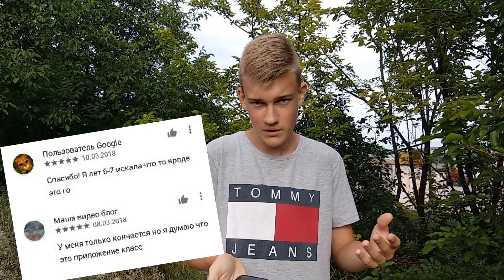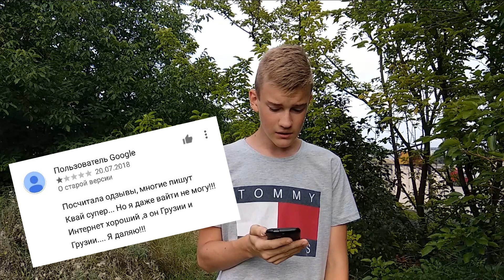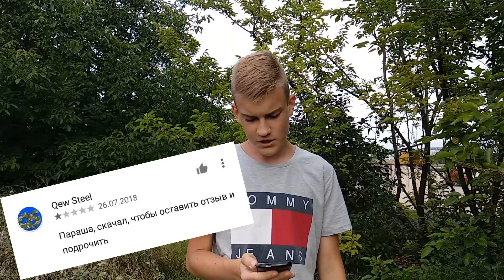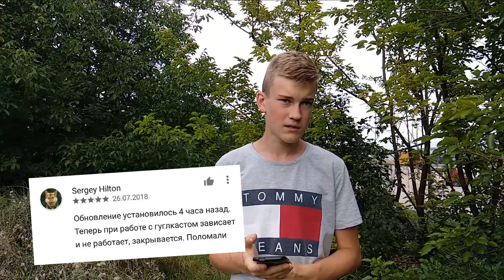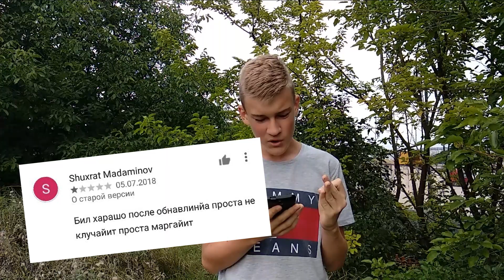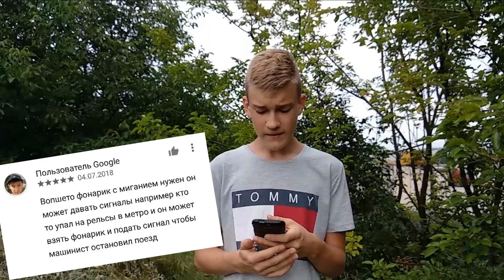ОТЗЫВЫ НА PlayMarket